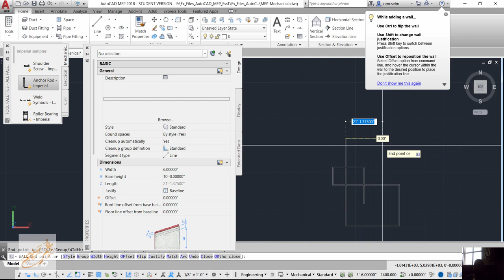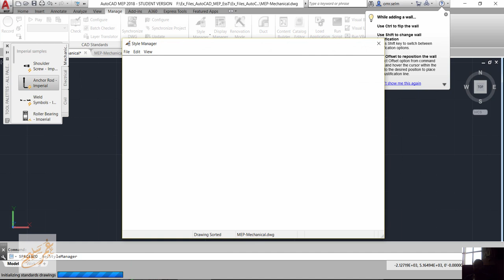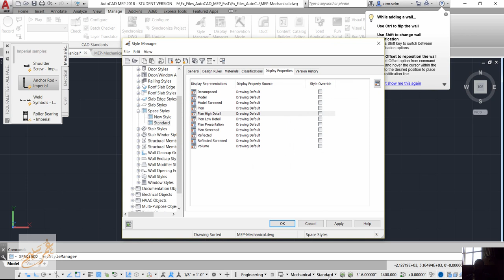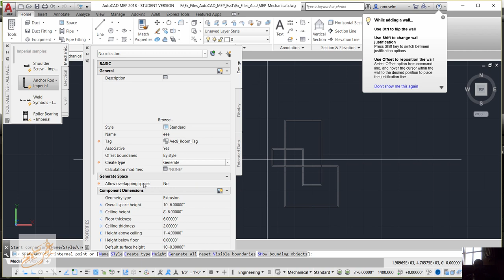05 AUTOCAD MEP spaces